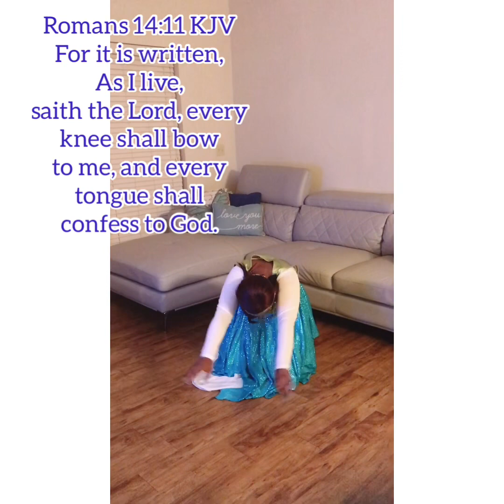Design (Spontaneous) by Upperroom Dance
(snippet 1/2) This song has been ministering to my soul the past few months! Every event I’ve been going to ABBA, has been playing it for me...🔥🔥🔥

•Author
•Life coach
•Prophetic dancer
•Wife & Mother
•Mentor
•Business Owner
•DOTK dance Ministry

📚 books 👇🏽👇🏽👇🏽

Breathe On Purpose: 21 Days of Purposeful Breathing

I Owe You Me!: Lord

Teachers and Paraprofessionals Understanding Each Other's Roles Using C.P.R.